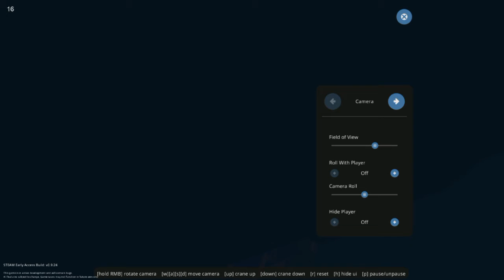Stormworks AMC Andromeda Sinking showcase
A simple video of my AMC Andromeda Utility Oil Tanker showcasing the very powerfully quick sinking at sunset.

Built for advanced
Link to the ship on the steam workshop below!